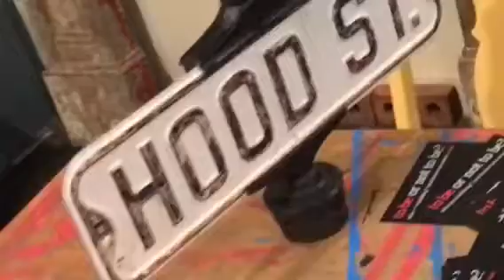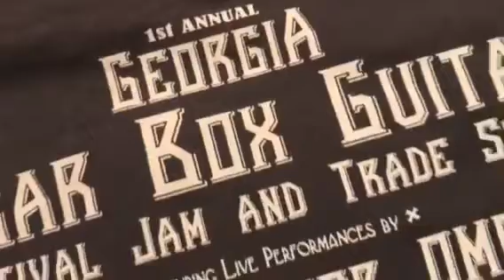Travis Bowlin- 1st Annual Georgia CBG Festival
Rusty Taylor threw a Wang-Dang-Doodle this past Saturday at Georgia's 1st Cigar Box Guitar Festival & Trade Show at the Hood Street Art Center. I was fortunate enough to be one of the guest performers and I had a blast!
Thanks to everyone who came out, played, bought instruments, and listened.

Here's a video featuring my performance of my original song "See You Again" with added festival highlights.

I can't wait till next time.

Rob Wrobel
Herbert Aaron
Ben Gitty Baker
Cigar Box Nation
CB Gitty Crafter Supply
Scott Moore
A.J. Gaither OMB
One Hand Dan's Damn Band
John Nickel
Tom Varnon
Curtis Teate
Pete Regan
Eric Denton
Travis Bowlin
Bowlin's Box Instruments
Second Hand Smoke Guitars
Rob's Cigar Box Guitars
Nickel Cigar Box Guitars